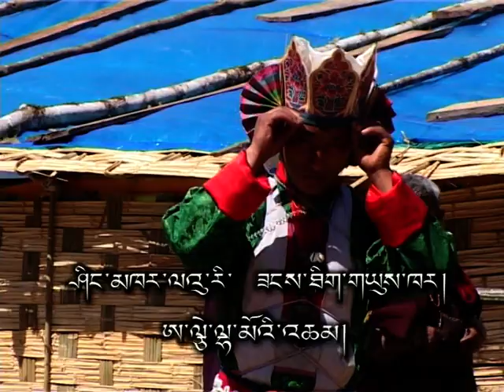Achi Lhamoi Cham of Shingkhar Louri Zangthi